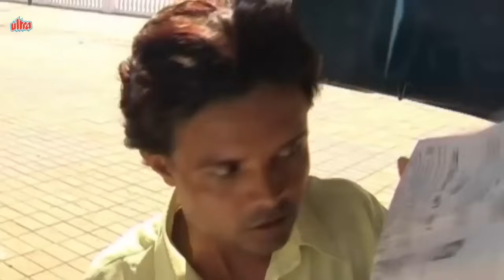चिच्या और जैंया ने मचाया गोवा - Asif Albela Goa Trip - Khandesh To Goa - Latest Khandesh Comedy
New Jokes 2023. Latest Hindi and Marathi Jokes.

Laughter is the best medicine and in order to provoke laughter, a joke is required.